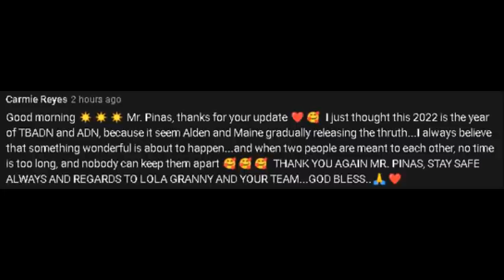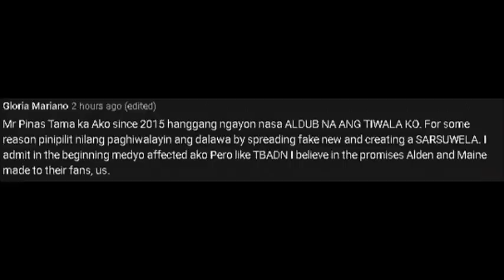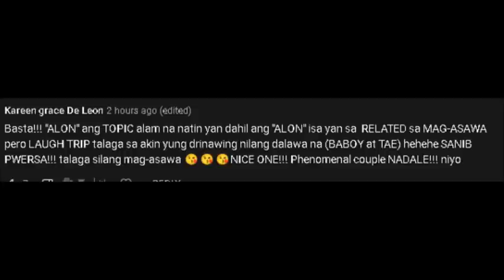BAKIT?! ALDEN, PINAGBAWALAN MAKADALO SA TAPING NG BIRTHDAY NI MAINE!! MGA GANAP ATING ALAMIN!!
Sasabihin nyo nanamna nagkataon? Eh taon taon na itong nangyayari! Jusmiyo marimar!